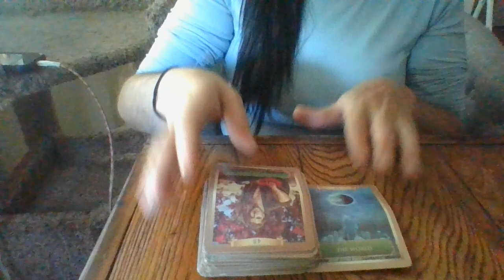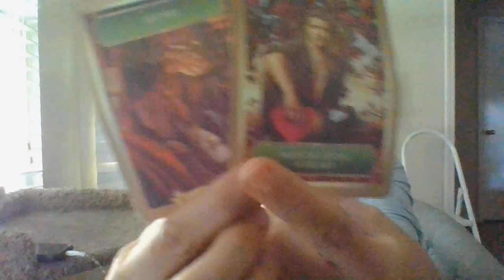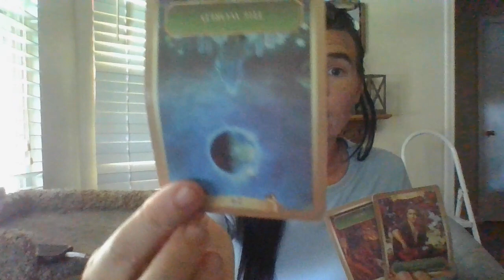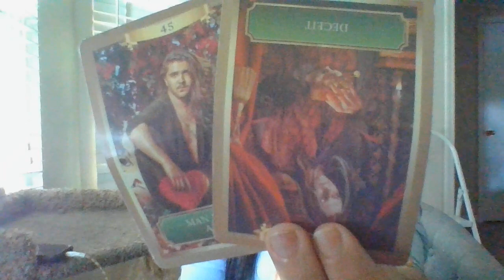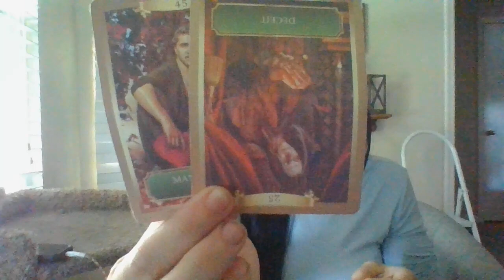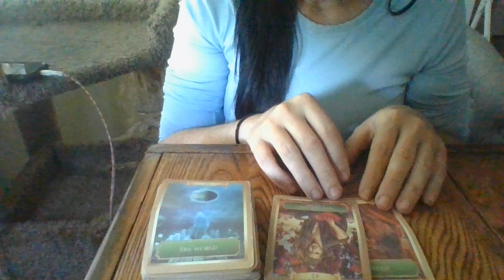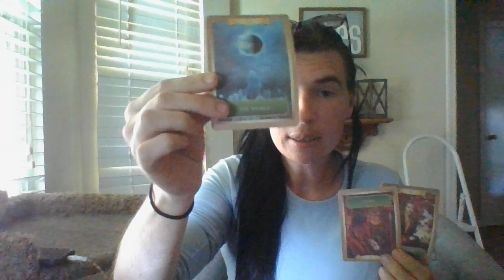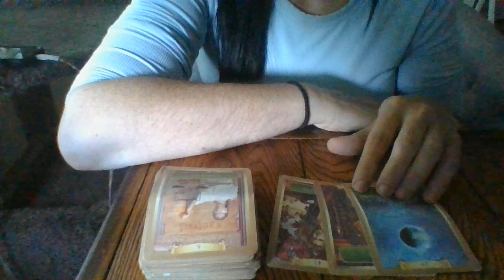JULY 22- A LIBRAFEM'SFALSESMPLATFORMISABOUTTOBE SHUTDOWN!ALIBRAFEM'SBUSINESSISABOUTTOSTARTDECLINING!